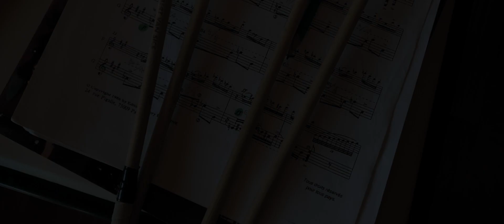Piazzolla | Histoire du Tango: 1. Bordel 1900 (Cássia Lima & Rafael Alberto)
Histoire du Tango (Astor Piazzolla)
Cássia Lima, flute | Rafael Alberto, marimba

This video is in commemoration of Piazzolla's 100th year of birth.

Recording and Editing: Alexandre Andrés (Estúdio Macieiras)
Mixing and Mastering: Gustavo Trivela
Photo and Video: Lucca Mezzacappa
Design: Rafael Alberto

Recorded in Estúdio Macieiras. September 12-13, 2020